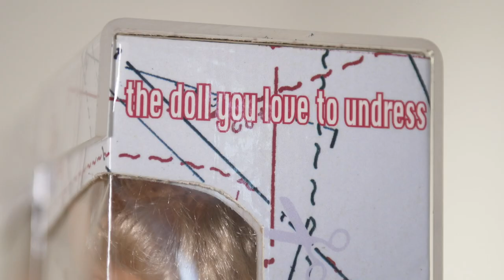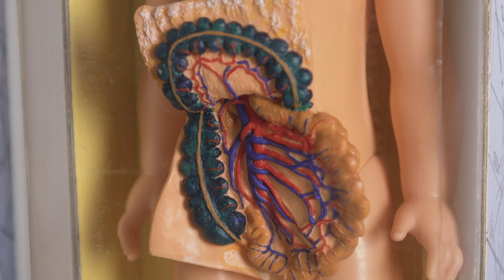Zbigniew Libera. The doll you love to undress - Lekcje Kolekcji [Lessons from the Collection] #5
Ograniczona możliwość dostępu do naszych sal wystawienniczych nie oznacza, że rezygnujemy z prezentowania najciekawszych dzieł sztuki współczesnej. W ramach cyklu Lekcje kolekcji prezentujemy wybrane prace z naszej kolekcji, udostępniając je dla każdego, bez konieczności wychodzenia z domu. Przybliżamy znaczenia prac polskich twórców i udowadniamy, że dzieła powstałe kilka lub kilkadziesiąt lat temu są wciąż aktualne i podejmują istotne problemy egzystencjonalne, społeczne, polityczne i artystyczne.
Do współpracy zaprosiliśmy historyków sztuki, krytyków i znawców sztuki najnowszej, którzy przez pryzmat swojej wiedzy opowiedzą o między innymi o pracach Grzegorza Klamana, Olega Kulika, Zbigniewa Libery, Jarosława Modzelewskiego, Teresy Murak czy Zbigniewa Warpechowskiego. Każdego tygodnia zaprezentujemy nagranie opowiadające o wybranym dziele przybliżające historię jego powstania i konteksty, w jakich funkcjonuje.
© U–jazdowski 2020